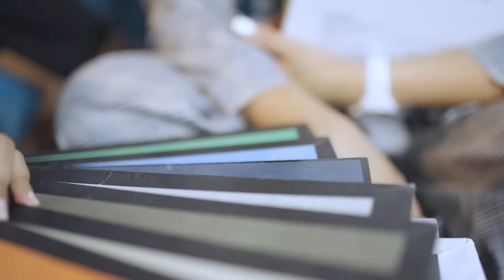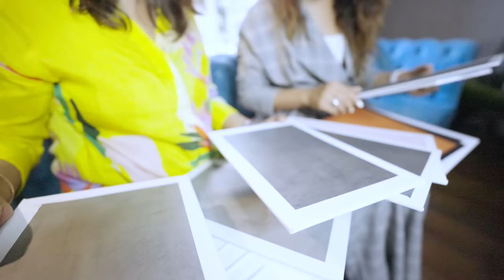How I chose my perfect flooring (The Concrete Works India)